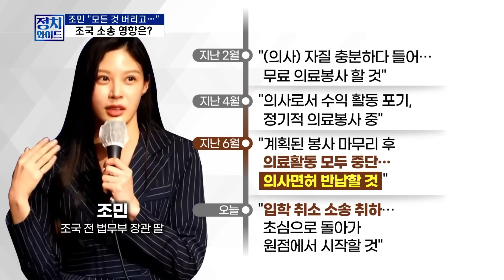[이슈 직진] 조민, 입학 취소 소송 취하..."초심으로 돌아가겠다"...의미는? | MBN 230707 방송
정치와이드

조국 전 법무부장관의 딸인 조민 씨가 고려대와 부산대를 상대로 냈던 소송을 취하하겠다고 밝혔다.